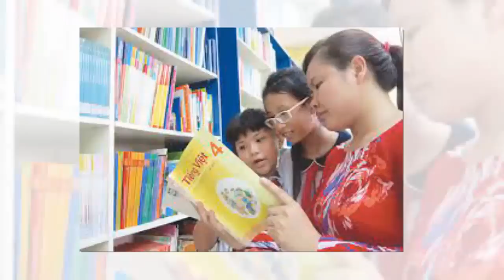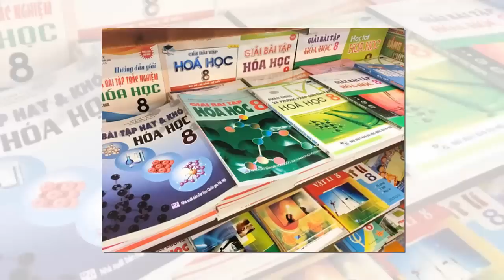Tin khẩn VIỆT NAM mới nhất 4/06/2024//Tin nóng Việt Nam Mới Nhất Hôm Nay | Tin Nóng Đất Việt